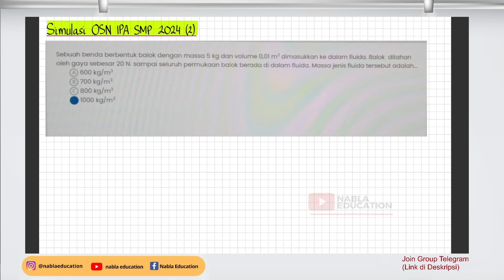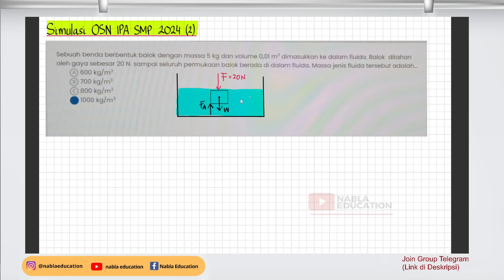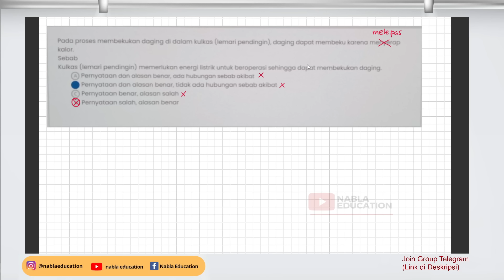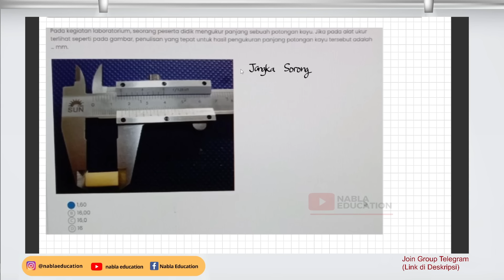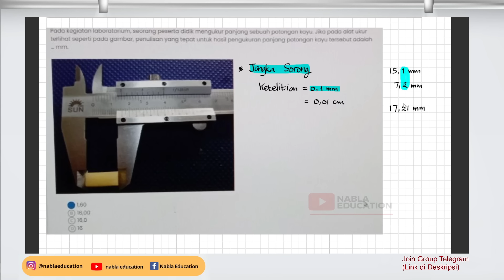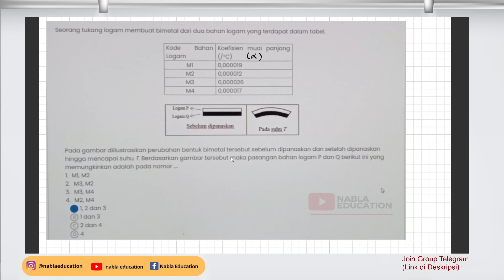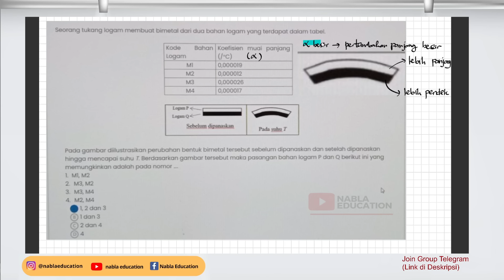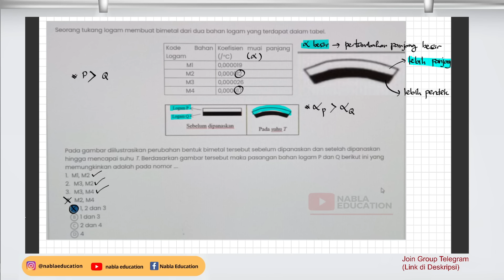PEMBAHASAN SOAL SIMULASI OSN IPA SMP TAHUN 2024 (2)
Pembahasan Soal OSN IPA SMP TAHUN 2023